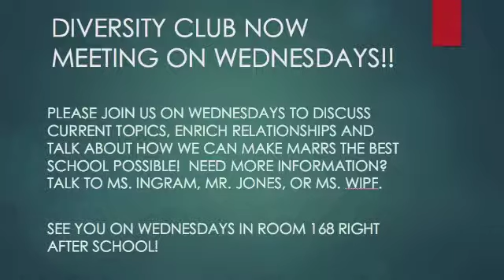Morning Announcements 12-12-17